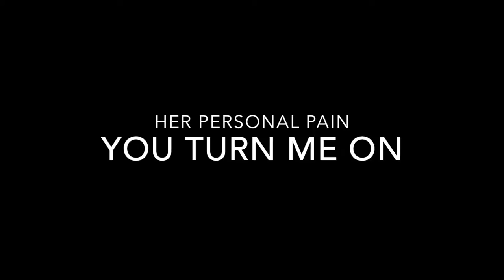Drum walk-through: You turn me on (Her Personal Pain)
En gennemgang af trommerne på You turn me on med Her Personal Pain fra pladen Songs from cinema cafe